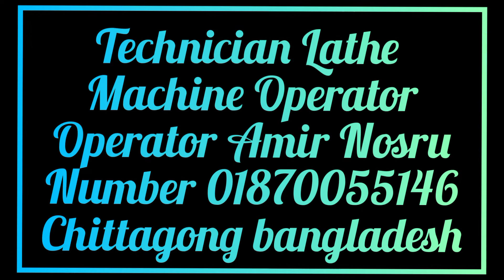Brush cutting Technician Lathe Machine Operator __Operator Amir Nosru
Brush cutting
Technician Lathe Machine Operator